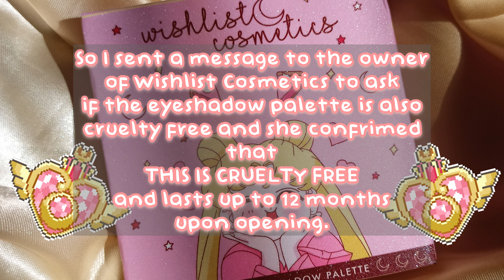Wishlist Cosmetics Sailor Moon Eyeshadow Palette | Review & Swatches✨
Hi there! For today's video, I'm going to share to you my mini review, swatches and thoughts about Wishlist Cosmetics' new product! Sailor Moon Premium Eyeshadow Palette 😍

Thank you so much Wishlist Cosmetics for sending me this cutie palette! 🥺😍🥰💕

If your interested please keep on watching and if you have any thoughts or makeup suggestions for me to review just let me know on the comment section down below! I hope you'll like this video. Thank you and keep safe y'all!!

   Wishlist Cosmetics

✨ Watch my short reviews here!! ✨